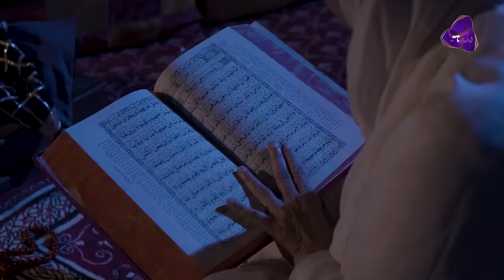Amma Ji | Episode 1 | Sab Tv Pakistan | Hammad Farooq | Faiq Khan | Kashif Mehmood | Arsala Sidiqui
Cast: Hamamd Farooq, Arsala Sidiquie, Faiq Khan, Kashif Mehmood, Firdous Jamal, Gul e Rana, Rohi Khan, Saima Saleem,  Zaib Chaudhary,Adnan Shah Tipu, Raima Khan

Directed By: Adil Askari
Story: Syeda Dur e Najjaf
Screenplay & Dialouges: Nasir Adeeb
Produced By: Fawad Hassan, Adil Askari
Singer: Rahat Ali Khan

This Drama is about a family whose head is “Amma Jee” Amma Jee migrated from east
Punjab to Pakistan 1947 with her three daughters Amma Had no Son. Before the partition
of Hindustan, Amma Jee enjoyed a very comfortable life. Nevertheless, Amma maintained
her lifestyle as it is. Since Amma had no son, she loved her grandsons a lot, specially six
sons of Shakila. She treated them like her own sons and spent a lot of effort and time in to
ensuring that they are well educated and cultured This drama focuses on how the culture
and traditions change with the passage of time. The new generation challenges and crushes
old traditions to create new pathways according their generation. Amma could be seen as a
monument of the older times observing the changes in culture and tradition.

SAB-TV Pakistan stands as a leading TV Channel, built on the core promise of 'Khushiyo Bhara Aghaz' Our channel offers a spectrum of dramas, series, and shows, presented on a visually captivating and vibrant screen, offering an escape from the daily grind. Our mission is rooted in bringing hope and joy to our audience, aiming to brighten their lives with every watch.